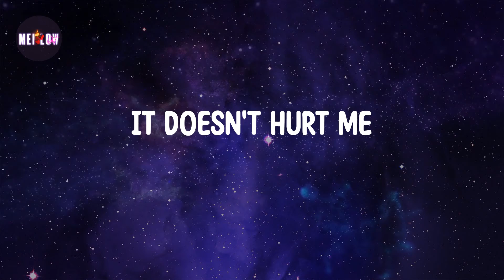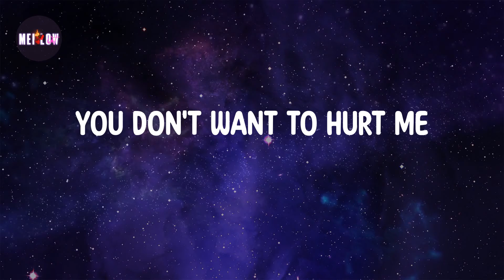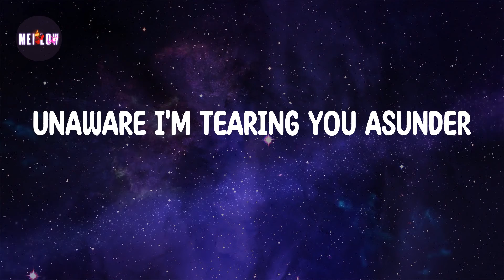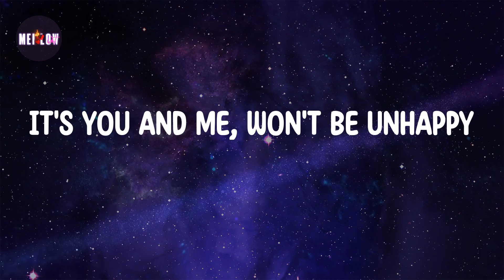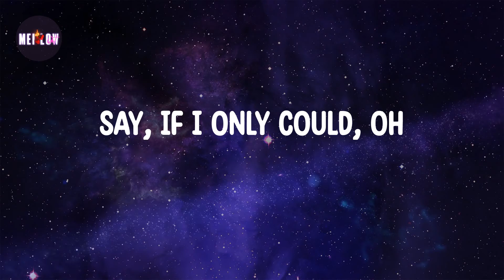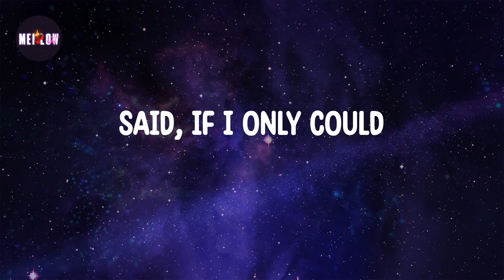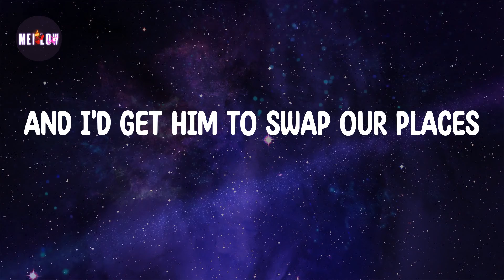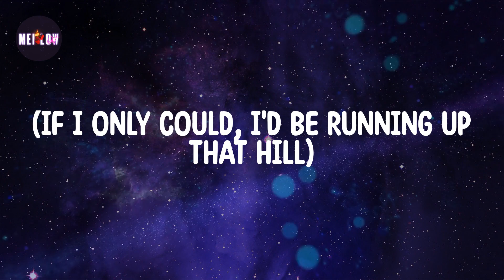Running up That Hill Lyrics - Kate Bush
SUBSECRIBE AND PRESS (🔔)
Lyrics Running up That Hill 🔻

Said, if I only could
So if I only could
I'd be running up that hill